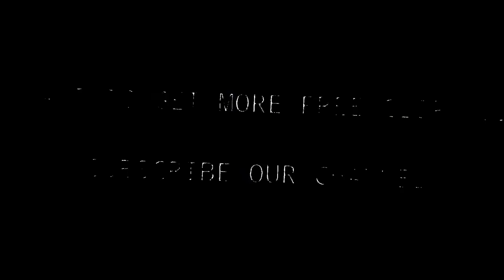Kai Havertz 2021 ● FREECLIPS / NO WATERMARK ● FREE TO USE ● HD 1080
Kai Lukas Havertz is a German professional footballer who plays as an attacking midfielder for Premier League club Chelsea and the Germany national team.